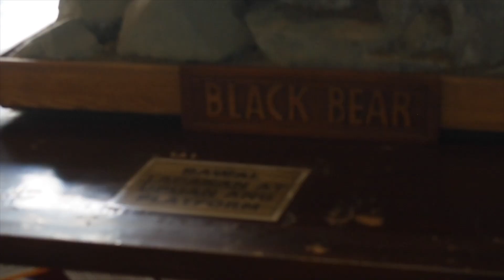Best 11th Birthday Vlog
In this 11th birthday vlog, I travel to Coron, Philippines and Vigan, Philippines to explore, have fun, and celebrate!

Edited by my sister!